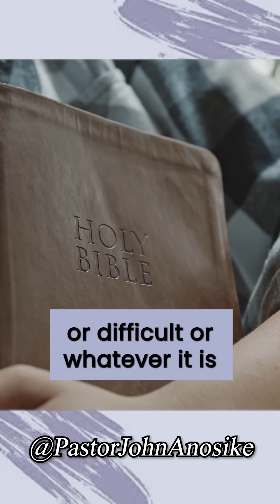Attacks come when God is about to increase you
AMERICAN BANKING DETAILS:

Bank Name: Bank Of America
Account Name: Spirit Revelation
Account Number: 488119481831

Account Number Address:
SPIRIT REVELATION
9649 N. Sam Houston Pkwy E

SOUTH AFRICAN BANKING DETAILS:

Bank: First National Bank (FNB)
Acc Name: New World Faith Ministries
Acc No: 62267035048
Branch: Woodstock
Branch Code: 250655
Swift Code: FIRNZAJJ

WEST AFRICAN BANKING DETAILS:

BANK: Zenith Bank
ACC NAME: lkechukwu John Anosike
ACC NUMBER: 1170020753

BANK: Nedbank
ACC NAME: Spirit Revelation Ecclesia
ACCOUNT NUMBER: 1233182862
BRANCH CODE: 102109
SWIFT CODE: NEDSZAJJ
ACC TYPE: BUSINESS PAYU

Stay vigilant.
Blessings.

284 Voortrekker Road Maitland, Cape Town, South Africa
SRE Media.